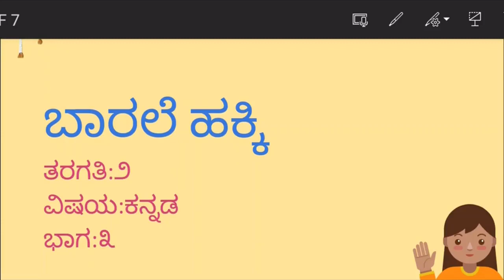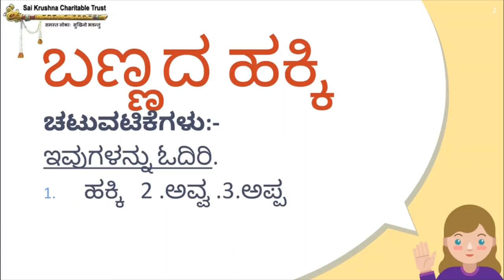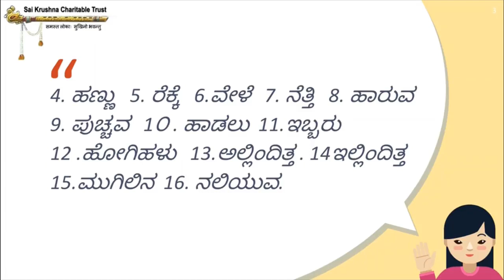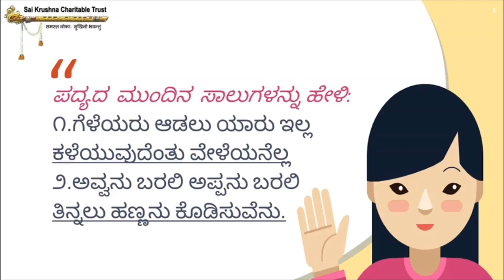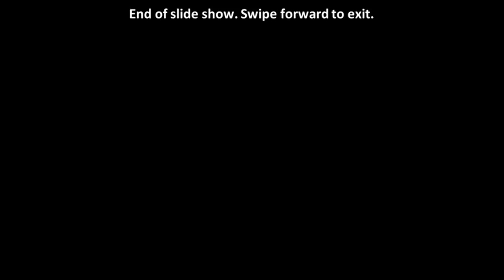#2004 | Class 02 | Kannada | Chapter 01 | ಬಾರಲೆ ಹಕ್ಕಿ | Part 03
Class 02 | Kannada | Chapter 01 | ಬಾರಲೆ ಹಕ್ಕಿ | Part 03